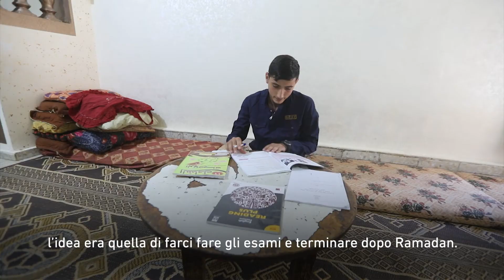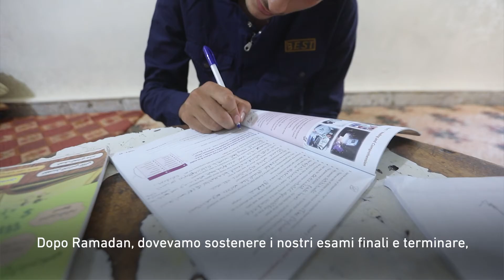Mohammad aveva un sogno | Ricostruiamo le loro vite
"Anche se sogno di completare la mia formazione, ciò che mi preoccupa di più è che quando mi laureerò, non sarò in grado di trovare un’opportunità di lavoro che mi aiuti a migliorare le condizioni della mia famiglia e a costruire il mio futuro."
Mohammad, Gaza

Oltre 50 scuole sono state danneggiate nell’ultima offensiva a Gaza. Le scuole erano già state chiuse a causa del COVID-19 e per decine di migliaia di bambini l’istruzione è ormai fuori portata.

Ciascuno dei bambini di Gaza ha diritto all’istruzione e dobbiamo investire ora per garantire che ogni bambino sia in grado di realizzare i propri sogni.

Dona ora e aiutaci a ricostruire le loro vite.